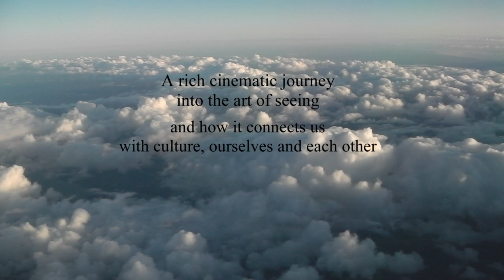The Story of Looking | OFFICIAL TRAILER | A film by Mark Cousins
Faced with surgery to restore his sight, filmmaker Mark Cousins embarks on a global odyssey from his own bed to celebrate the role of visual culture in human experience, and in his own life.